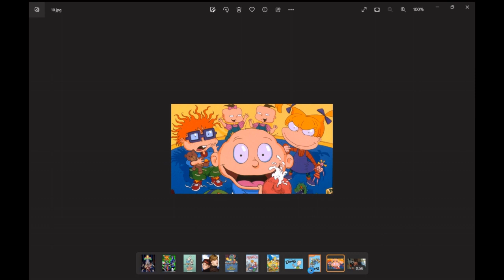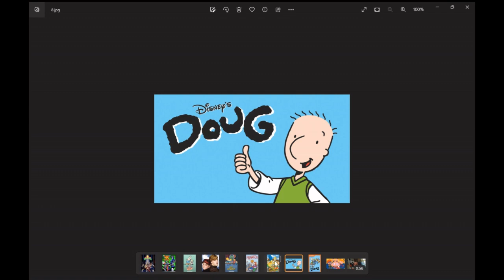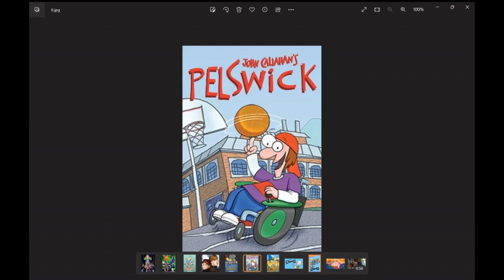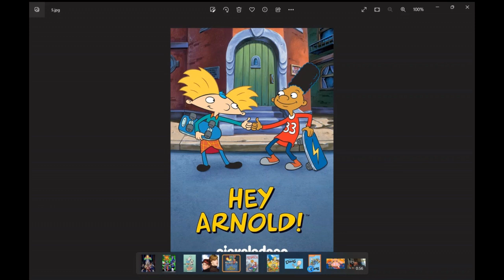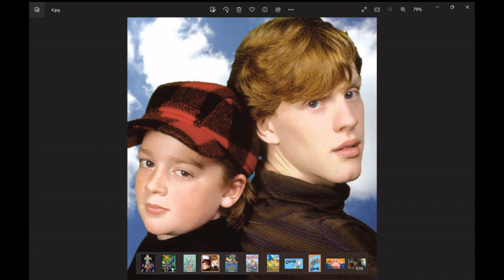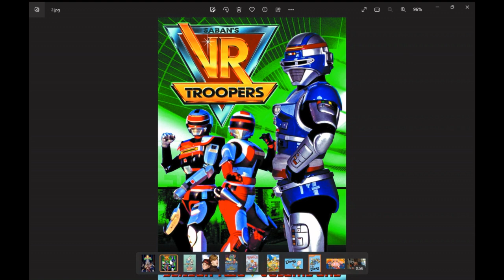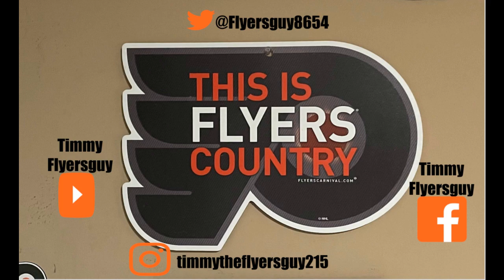the Flyersguys top 10 Episode 3 top 10 shows that I watched when I was a kid